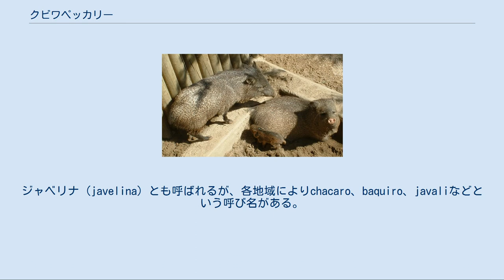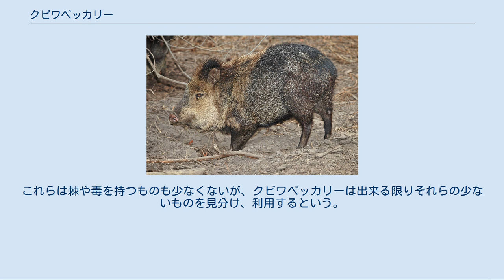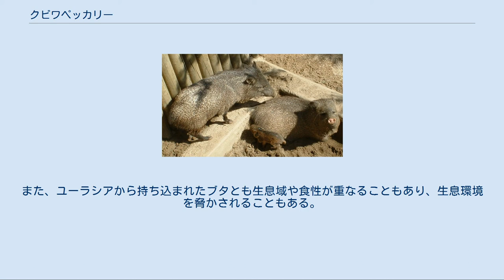クビワペッカリー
クビワペッカリー (Tayassu tajacui) は、南北アメリカ大陸に生息する、イノシシに似た草食性哺乳類である。
鯨偶蹄目 - イノシシ亜目（猪豚亜目）- ペッカリー科に属する。
種名はブラジル、グアラニー族の言葉より。
ジャベリナ (javelina) とも呼ばれるが、各地域によりchacaro、baquiro、javaliなどという呼び名がある。
 北アメリカ大陸南西部、中米全域、南アメリカ大陸の南西部を除く地域。
 体長75 - 100cm、体高約46cm、尾長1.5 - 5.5cm、平均体重約14 - 18kg、ペッカリー科現生3種の中では最も小型となる。
頭部は鼻先が尖った楔形。
眼は小さく、また外耳も小さく丸みを帯びている。
牙（犬歯）は小さく、下向きに湾曲する。
胴体は樽型で、四肢は細く長い。
肢端はやや古い形質を残しており、地面に着いた二つの蹄とやや上方にある爪の合計三本の趾がある。
走行に適応し、時速32キロほどで走行が可能である。
体毛は暗灰色で、喉元には白からやや黄色みがかった首輪状の帯がある。
雌雄はよく似通っており、遠目からでは区別がつきにくい。
 新大陸の砂漠から森林、疎林、渓谷、海抜2,700メートルの山地や海沿いの熱帯林まで幅広い地域に住む。
肝臓の機能に優れる為乾燥には強く、また他の気候に対しても順応性が高い。
人工の環境にも適応し、二次林や耕作地、市街地にまで姿を現す。
こうした適応力は、他のペッカリーとは異なる点である。
本来は熱帯域に生息していたと推定されているが、高い適応能力を持っている為に極端な寒冷域を除く地域に進出している。
 性格は社会的で、大抵が6 - 7頭程度の小規模な群れを構成するが、稀に30頭以上の大規模なものも存在する。
これにより、ジャガーやピューマなど、強力な捕食者から身を守る。
群れの構成員の年齢は性別はまちまちであり、雌が雄に対して支配的である傾向はあるが、上下関係などはあまりはっきりしていない。
群れ内部では毛繕い（グルーミング）や鳴き声でコミュニケーションをとる。
グルーミングの際には臭腺の臭いを嗅ぎ、互いに擦り付けあう事でにおいを分かち合う。
また、群れのメンバー同士で呼び合う低い唸り声や犬の様な吠え声、威嚇時の犬歯の咬み鳴らしなど、様々なパターンの行動が観測されている。
時として小競り合いなども発生するが、この際は犬歯の咬み鳴らしによる威嚇が行われ、時として牙で噛み合うなどの闘争に発展する場合もある。
 食性は雑食。
小動物を捕らえて食べる場合もある。
また、地表に落下した果実や種子を拾ったり、地下茎などを探して地面を掘り返す。
ただし、腐葉土などを掘り返したりする事は少ない。
時として耕作地に入って野菜や花、穀物なども食べる場合もある。
また、旱魃に晒されることも少なくない中米地域においてはサボテンなどの多肉植物を食べる事が知られている。
これらは棘や毒を持つものも少なくないが、クビワペッカリーは出来る限りそれらの少ないものを見分け、利用するという。
ウチワサボテンなどは脚で葉を地面に押さえて固定し、皮を剥いで内部の柔らかい部分を食べている。
 妊娠期間は145日程。
1 - 4頭の幼獣を出産する。
ただし、大抵の場合は2頭以下である。
ペッカリー科の雌は二対の乳房を持つが、このうち一対しか機能していない場合も少なくない。
出産や授乳は立ったまま行う。
巣などは作らず、幼獣は1 - 2時間程で歩行が可能となる。
旱魃期などには生んだばかりの幼獣を母親がすぐに食べてしまうなどの子殺しも観測されている。
群れのうち、全ての雌が出産するという訳ではなく、繁殖を行うのは大人となった2 - 3頭程度である。
出産の後数週間は、母親は血縁の雌しか子に近付ける事は無い。
これらは年若い雌であり、大抵母親の妹などであることも多い。
これらは出産時の胎盤を摂取する事でホルモンを取り込み、授乳などが可能となる。
この雌達は子守りとして育児を手伝い、万一母親が死ぬことがあれば、代理の母として子供達を育てる事になる。
 人工の環境にも適応し、あまりヒトを恐れない。
一方、生息域の破壊や分断などの問題も生じている。
また、ユーラシアから持ち込まれたブタとも生息域や食性が重なることもあり、生息環境を脅かされることもある。